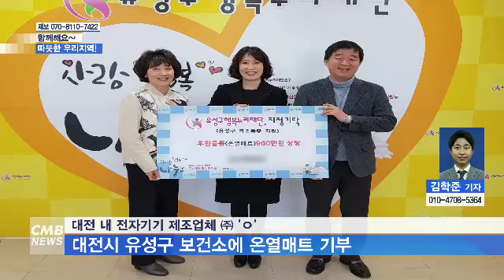[대전뉴스] 사진으로 보는 뉴스, 함께해요~ 따뜻한 우리지역!